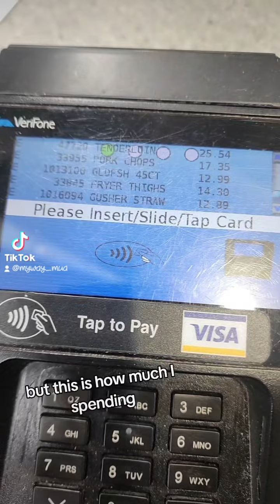VLOG |Life of a single mom